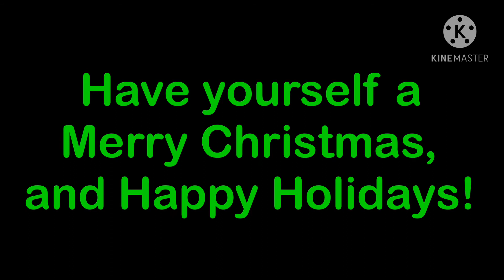Christmas.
Happy Holidays! Stay safe, alright?

(Plugs)
Twitch.tv/ARandomMarioFan